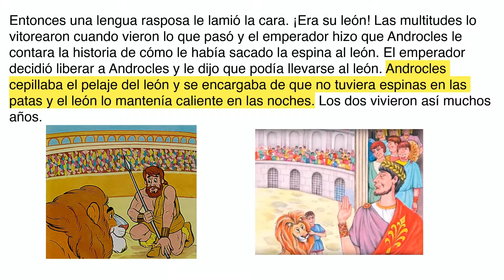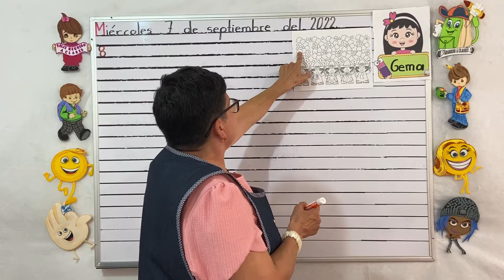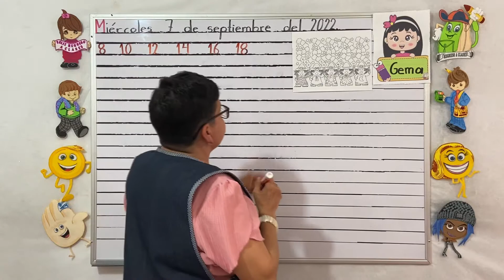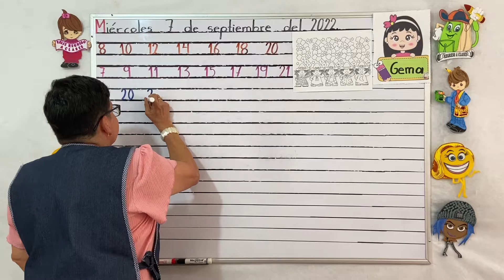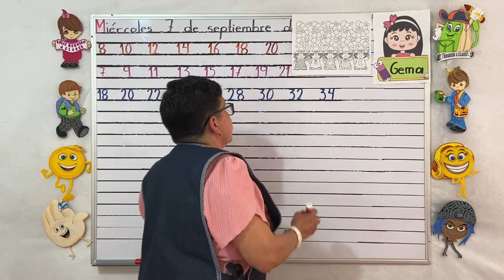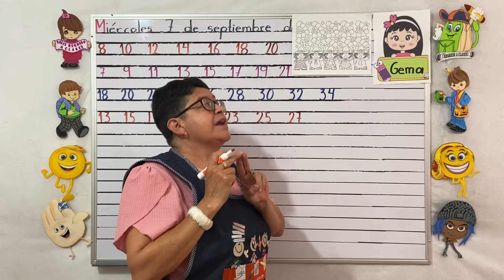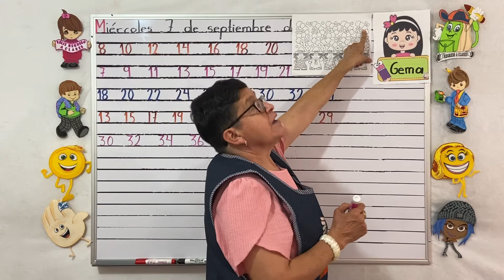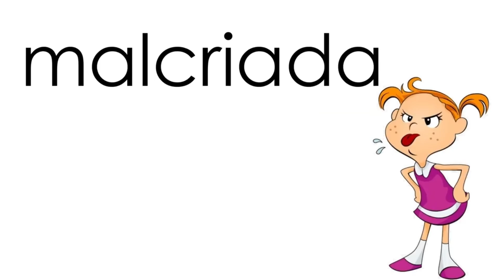CLASE 268: Secuencia numérica de 2 en 2.